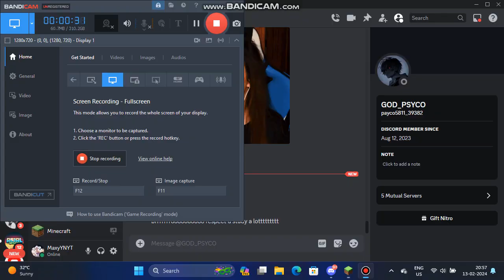Crystal to fast that he can't even open his inventory